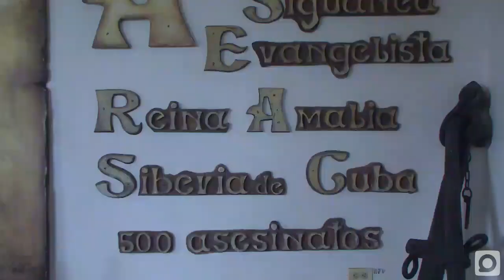Isla de Pinos y sus bosques inmensos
Según los antiguos cronistas, la Isla de Pinos era un bosque inmenso, donde los extensos pinares ponían una nota nórdica que sorprendía a estudiosos y profanos, haciendo de esas coníferas un símbolo de esta ínsula…